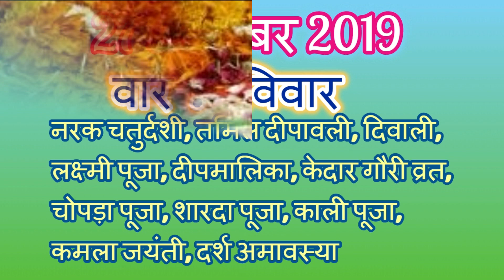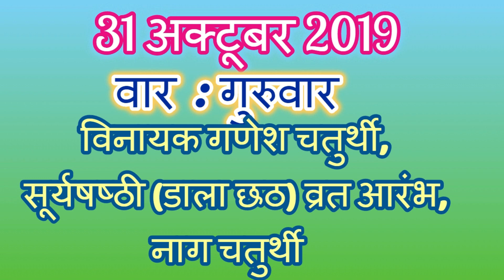अक्टूबर, 2019 के व्रत और त्यौहार /Panchang/Hindi Calendar / Dates of Festivals of October, 2019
अक्टूबर 2019 व्रत और त्यौहार
तारीख वार त्यौहार
1 अक्टूबर 2019 मंगलवार मु.म.सफर हि. 1441
2 अक्टूबर 2019 बुधवार विनायक गणेश चतुर्थी व्रत, मान चतुर्थी, ललिता पंचमी, गाँधी जयंती

3 अक्टूबर 2019 गुरुवार विल्व आमंत्रण, नट पंचमी – उड़ीसा, स्कन्द षष्ठी

4 अक्टूबर 2019 शुक्रवार सरस्वती आवाहन, कल्पारम्भ, अकाल बोधन
5 अक्टूबर 2019 शनिवार सरस्वती पूजा, महानिशा पूजा, अन्नपूर्णा परिक्रमा, नवपद ओली प्रारंभ, नवपत्रिका पूजा
6 अक्टूबर 2019 रविवार दुर्गा महाष्टमी, मासिक दुर्गाष्टमी व्रत, संधि पूजा, अन्नपूर्णा परिक्रमा, दुर्गानवमी, महानवमी व्रत

7 अक्टूबर 2019 सोमवार सरस्वती विसर्जन, आयुध पूजा, दक्षिण सरस्वती पूजा, बंगाल महानवमी, बुद्ध जयंती

8 अक्टूबर 2019 मंगलवार दुर्गा विसर्जन, दशहरा, विजयादशमी, बंगाल विजयदशमी, मैसूर दसरा, विद्यारंभ का दिन, मध्वाचार्य जयंती
9 अक्टूबर 2019 बुधवार पांपांकुशा एकादशी व्रत

10 अक्टूबर 2019 गुरुवार पद्मनाभ द्वादशी व्रत
11 अक्टूबर 2019 शुक्रवार प्रदोष व्रत, चित्रा के सूर्य

13 अक्टूबर 2019 रविवार आश्विन पूर्णिमा, कोजागर पूजा, शरद पूर्णिमा, पूर्णिमा उपवास, वाल्मीकि जयंती, मीराबाई जयंती, नवपद ओली पूर्ण
14 अक्टूबर 2019 सोमवार कार्तिक आरम्भ *उत्तर
15 अक्टूबर 2019 मंगलवार अशून्यशयन व्रत
17 अक्टूबर 2019 गुरुवार संकष्टी गणेश चतुर्थी व्रत, करवा चौथ व्रत, ललिता चतुर्थी, दशरथ चतुर्थी

18 अक्टूबर 2019 शुक्रवार तुला संक्रांति, रोहिणी व्रत

19 अक्टूबर 2019 शनिवार  मु. चेहल्लुम
21 अक्टूबर 2019 सोमवार अहोई अष्टमी व्रत, राधाष्टमी, राधा कुंड स्नान पर्व, कालाष्टमी

23 अक्टूबर 2019 बुधवार मु. आखिरी चहारशम्बा
24 अक्टूबर 2019 गुरुवार रमा एकादशी व्रत

25 अक्टूबर 2019 शुक्रवार प्रदोष व्रत, गोवत्स द्वादशी, धनतेरस, स्वाती के सूर्य, यमपंचक प्रारंभ, यम दीपम

26 अक्टूबर 2019 शनिवार मासिक शिवरात्रि व्रत, शिव चतुर्दशी व्रत, काली चौदस, हनुमान पूजा

Kindly watch my this video and share ur comments with me. This is my small effort to spread our Indian culture and sanskriti in India.  Please give me ur blessings for this deed.
  Thanks a lot,
  Jyoti Goenka